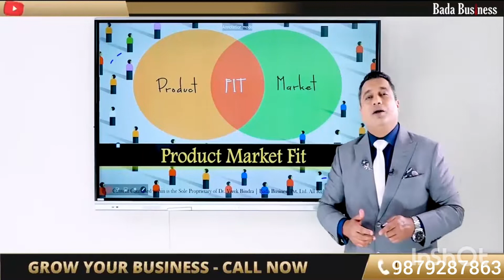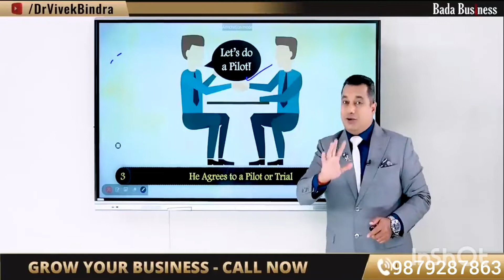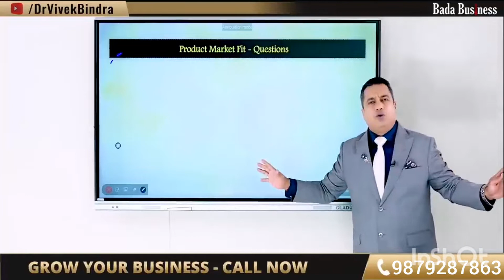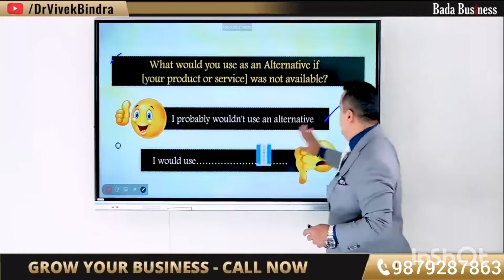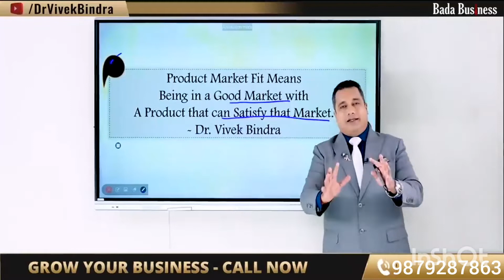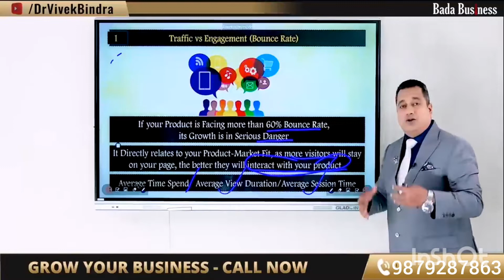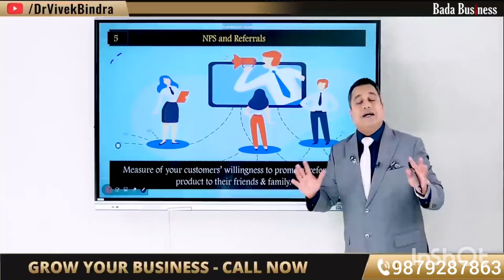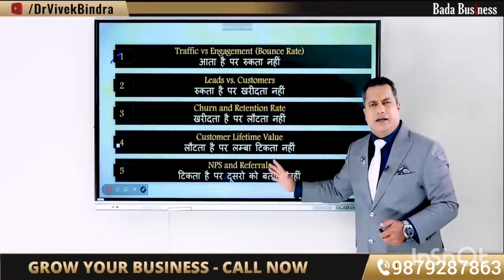March 20, 2022